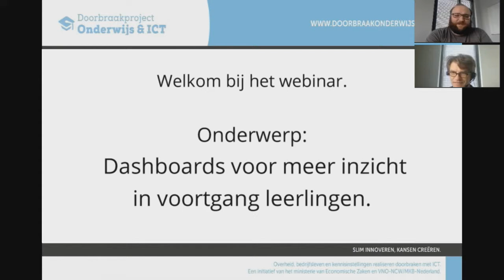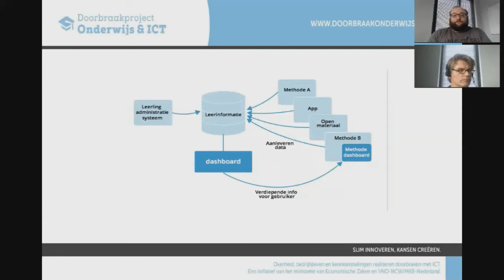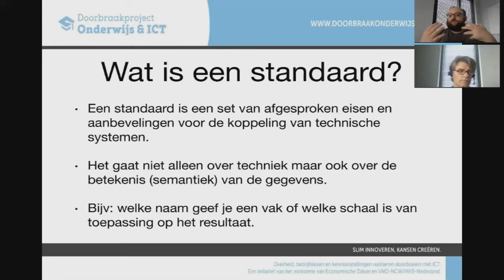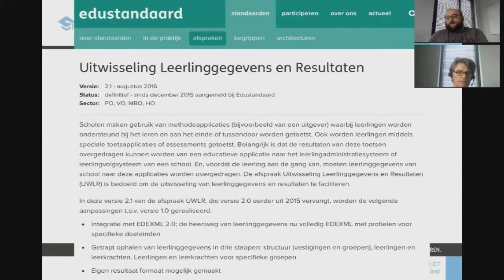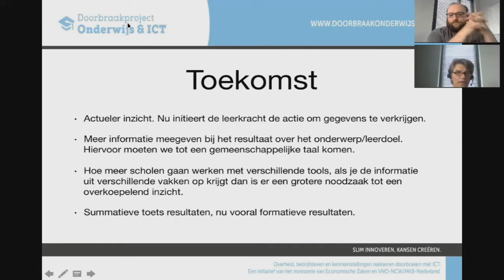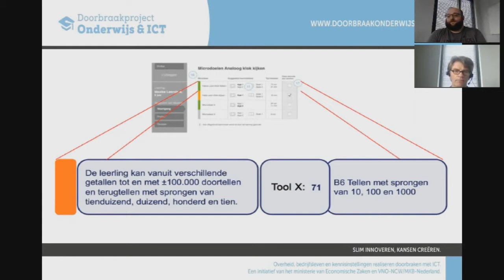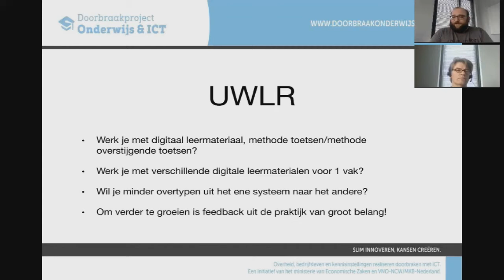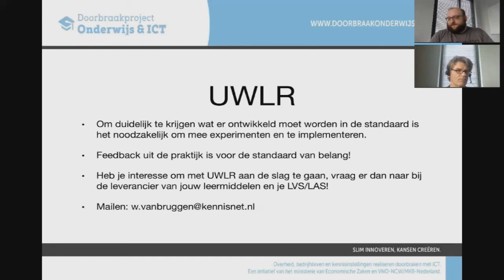Kennisnet webinar standaarden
Meer inzicht in de voortgang van leerlingen? In dit webinar vertellen we meer over dashboards die daarbij kunnen helpen.